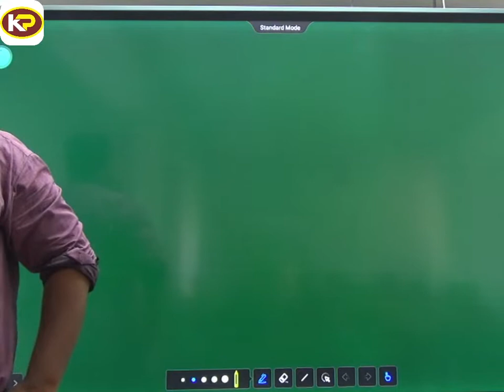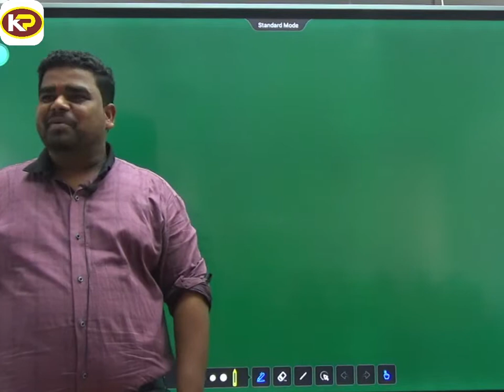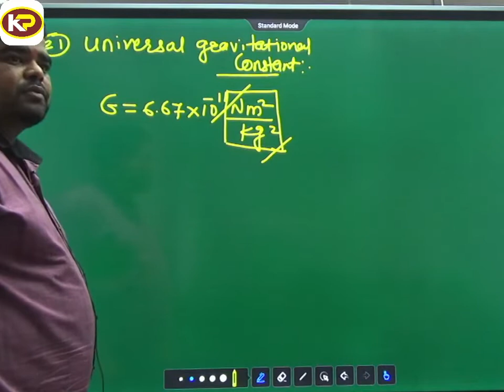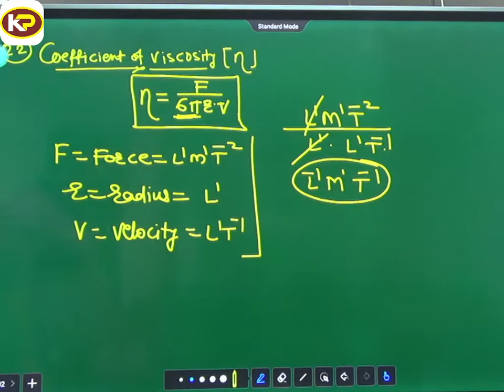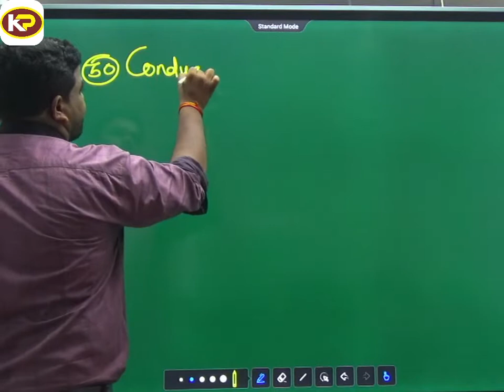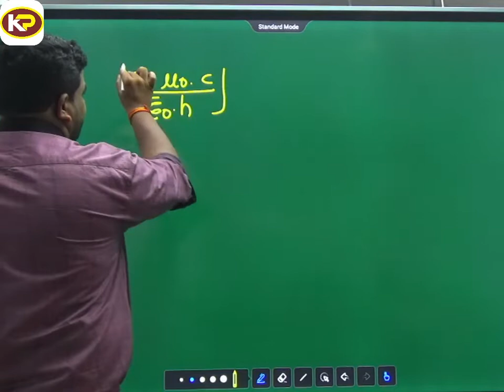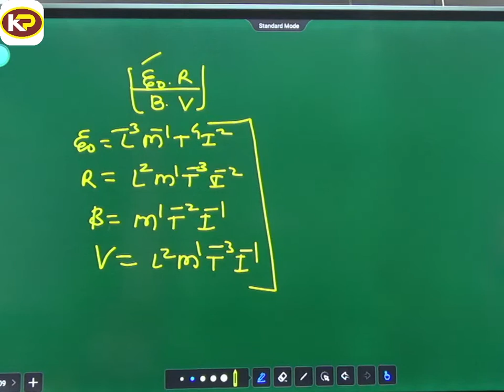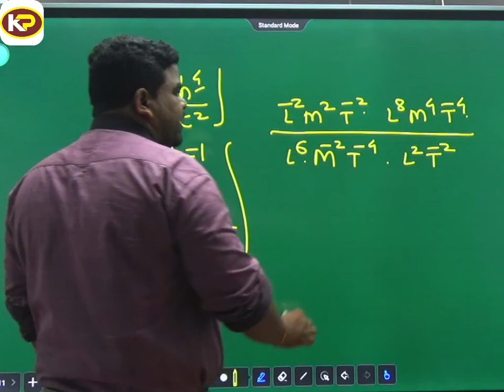11TH EV BATCH 15.6.22